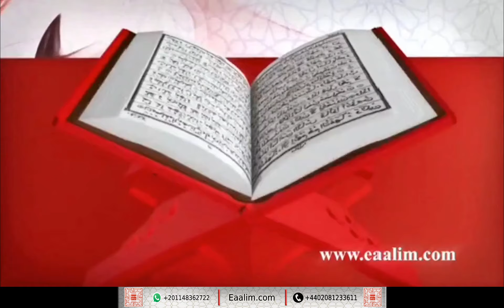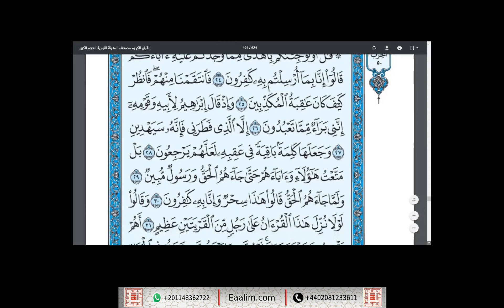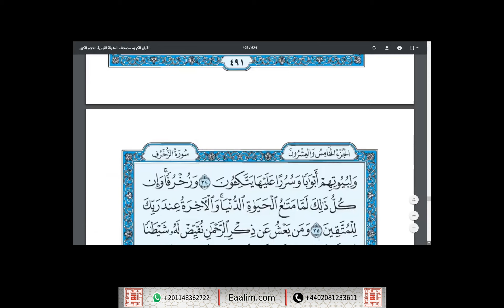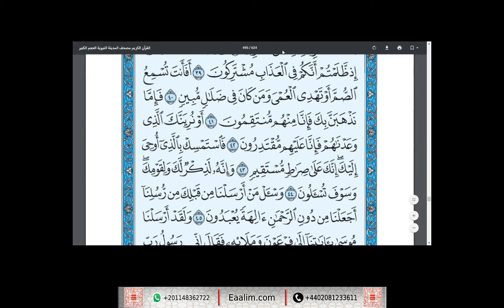Learn Quran online"az-Zukhruf ayat 1 to 45"Abdul Hadi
🔊 Our Services
- Go for 2 trials for free without money